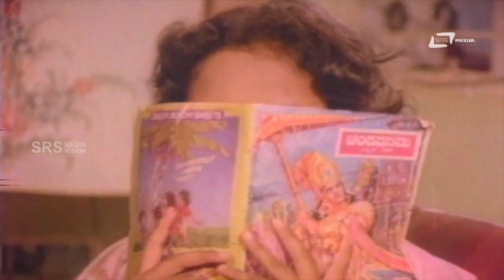Nan Magalu Olle Gajanimbe Iddang Iddlu | Neene Nanna Jeeva | Doddanna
Watch Nan Magalu Olle Gajanimbe Iddang Iddlu Comedy Scene -4
from the film Neene Nanna Jeeva   on Srs Media Vision Comedy Channel..!!
Film: NEENE NANNA JEEVA
Starcast:  BALRAJ, DODDANNA
Director: T JANARDHAN
PRODUCER: SMT RENUKA RAVINDRA
BANNER:  MARUTHI KRUPA COMBINES
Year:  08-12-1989